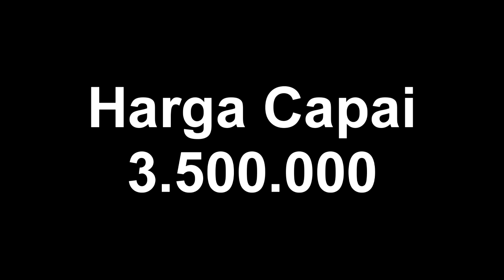Heboh Model mukena syahrini al gani Rp.3.500.000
mukena syahrini beberapa hari ini sangat ramai diperbincangkan.Bahkan para tokohpun banyak yang memberi respon soal mukena syahrini al gani.

Dimedia sosial banyal dijual model mukena syahrini berbagai model seperti.Inilah beberapa pertanyaan yang banyak di perbincangkan antara lain:

1.mukena syahrini umroh,
2.harga mukena syahrini mencapai 3,5jt,
3.mukena ala syahrini,
4.mukena hitam syahrini dan masih banyak lagi